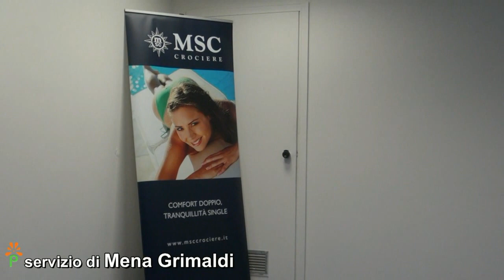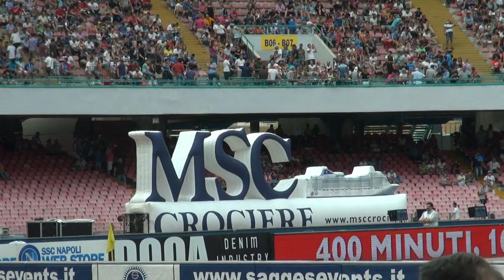Napoli - Msc Cup, pre-partita in Sala Champions (09.08.13)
- Napoli. Si è rinnovato l'ormai tradizionale torneo estivo della "Msc Crociere Cup", alla terza edizione, nato dalla partnership tra Msc Crociere e il Napoli Calcio. Trofeo vinto anche quest'anno dagli azzurri: dopo il 2-0 del 2012 sui francesi del Bordeaux, lo scorso 9 agosto la squadra allenata da Benitez ha sconfitto per 2-1 i portoghesi del Benfica, con reti di Behrami e del neo acquisto Higuain e, per gli ospiti, di Luisao.

Durante il pre-partita, Leonardo Massa, il country manager mercato Italia di Msc Crociere ha accolto nella Sala Champions dello stadio San Paolo circa 500 agenti di viaggio, giornalisti, autorità e ospiti vip, oltre a 25 bambini che hanno fatto da mascotte e provato la magia di scendere sul terreno di gioco insieme ai propri idoli. Gli invitati hanno partecipato all'estrazione di alcuni premi davvero esclusivi, tra cui la nuova maglia ufficiale del Napoli per la stagione 2013/2014, i biglietti per assistere ad una delle partite del prossimo campionato e per il primo match di Champions League ospitato proprio sotto il Vesuvio.

Compagnia leader nel Mediterraneo, in Sud Africa e in Brasile, Msc possiede una flotta moderna composta da dodici navi che solcano i mari di tutto il mondo. Le sue unità navigano tutto l'anno nel Mediterraneo e offrono un'ampia gamma di itinerari stagionali nel Nord Europa, nell'Oceano Atlantico, nei Caraibi, nelle Antille Francesi, nel Nord e Sud America, nell'Africa del Sud, in quella Occidentale e nel Mar Rosso. La flotta è composta da: le ammiraglie Msc Preziosa, Msc Divina, Msc Splendida e Msc Fantasia appartenenti alla classe "Fantasia"; nella classe "Musica" figurano Msc Magnifica, Msc Poesia, Msc Orchestra e Msc Musica; infine Msc Sinfonia, Msc Armonia, Msc Opera, Msc Lirica, le navi della classe "Lirica".

Msc Crociere è l'unica compagnia ad aver ricevuto le "7 Golden Pearls" dal Bureau Veritas quale riconoscimento del suo alto livello di gestione della qualità e della tutela ambientale ed ha ottenuto la doppia certificazione Iso 9001 e Iso 22000 per i sistemi di gestione per la qualità e la sicurezza alimentare su tutti gli aspetti relativi al catering, sia a terra che a bordo.

Msc Crociere, inoltre, ha a cuore il benessere dei bambini, e in qualità di leader del mercato responsabile, crede nelle attività che creano impatto positivo nelle regioni in cui opera. Per questa ragione la Compagnia ha stretto una partnership con l'Unicef per finanziare un progetto comunitario rivolto alla formazione dei bimbi brasiliani in difficoltà. Ad oggi Msc Crociere ha raccolto oltre due milioni di euro. (09.08.13)